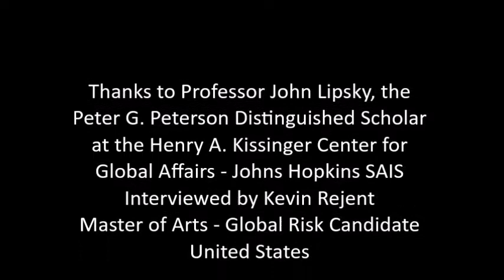A Three Question Interview with Professor John Lipsky